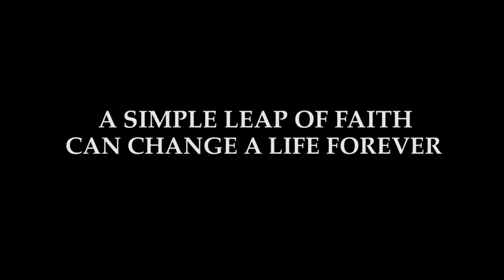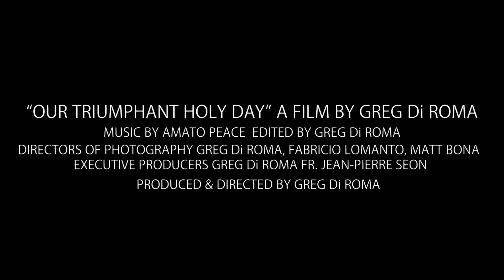Our Triumphant Holy Day Trailer 2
Our Triumphant Holy Day is the story of a young man's journey to the Holy Land with 28 other pilgrims and how his Catholic faith and life changed forever. Along the way the pilgrims learn the true meaning of Love, Faith and Suffering.

Premiering July 10th, 2021 at Credo Young Adult Field Day at St. Teresa's School, Briarcliff Manor, NY